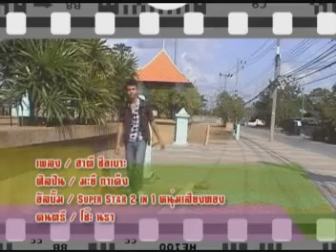06 Hati Sebok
โมเดิร์น ดีเกร์
Modern Dikir music